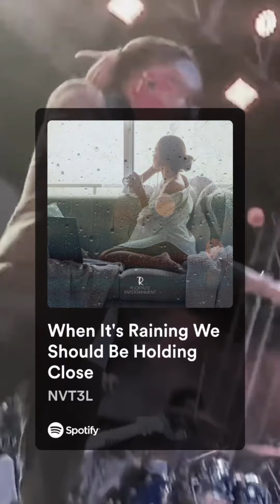WHEN IT’S RAINING WE SHOULD BE HOLDING CLOSE ☔️